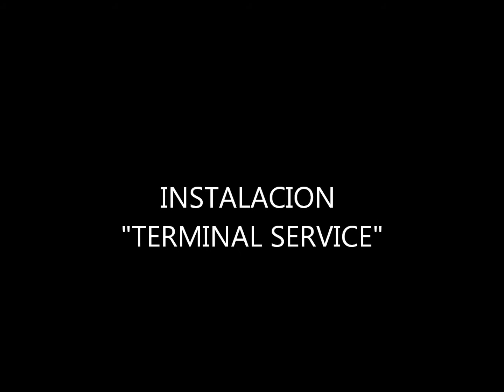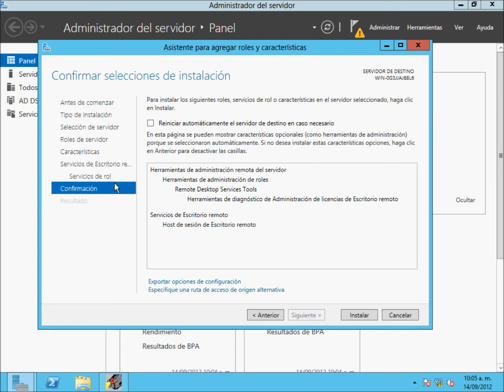Instalacion de terminal service en windows server 2012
un paso a paso de la instalacion de este servicio para servidores 2012...